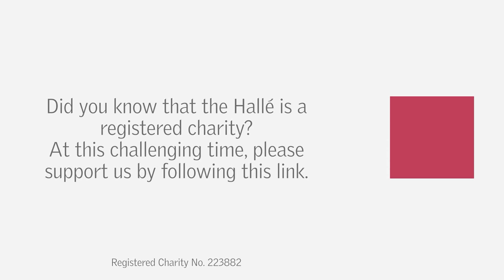The Hallé & Clare Teal - Always True to You in My Fashion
The Bridgewater Hall Box Office - Following our video last week, we have another fantastic performance from the Hallé and Clare Teal. Conducted by Stephen Bell, the Hallé and Clare Teal perform Always True to You in My Fashion at The Bridgewater Hall, on 22 June 2019.

Always True to You in My Fashion features on Clare’s album Twelve O'Clock Tales, recorded with the Hallé conducted by Stephen Bell with arrangements from Guy Barker.